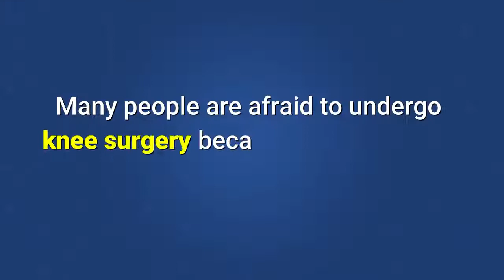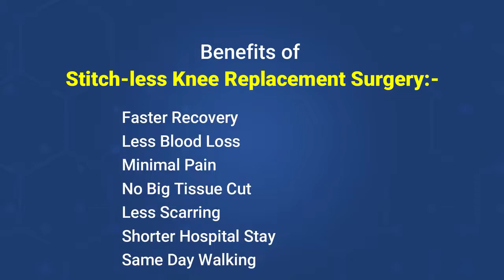Dr Bakul Arora | Arora Clinic | Knee Replacement Surgeon | Stitch-less Knee Replacement Surgery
𝙎𝙏𝙄𝙏𝘾𝙃𝙀𝙎 𝘼𝙍𝙀 𝙉𝙊𝙏 𝙊𝙉𝙇𝙔 𝙋𝘼𝙄𝙉𝙁𝙐𝙇 𝘽𝙐𝙏 𝘼𝙇𝙎𝙊 𝙃𝘼𝙍𝙈 𝙊𝙉𝙀'𝙎 𝘽𝙀𝘼𝙐𝙏𝙔

Many people are afraid to undergo knee surgery because of big stitches

But now you do not need to be afraid, because we have the most modern technology known as “𝐒𝐭𝐢𝐭𝐜𝐡-𝐥𝐞𝐬𝐬 𝐊𝐧𝐞𝐞 𝐑𝐞𝐩𝐥𝐚𝐜𝐞𝐦𝐞𝐧𝐭 𝐒𝐮𝐫𝐠𝐞𝐫𝐲”

We are very happy to introduce truly Stitch-less Knee Replacement surgery i.e. also known as Cosmetic Knee Replacement

Stitch-less knee replacement surgery provides great comfort to the patient as compared to traditional knee surgery. It is a blessing for people who are unable to perform routine activities due to knee pain.

𝗙𝗔𝗦𝗧𝗘𝗥 𝗥𝗘𝗖𝗢𝗩𝗘𝗥𝗬 𝗶𝘀 𝘁𝗵𝗲 𝗺𝗼𝘀𝘁 𝗻𝗼𝘁𝗮𝗯𝗹𝗲 𝗳𝗲𝗮𝘁𝘂𝗿𝗲 𝗼𝗳 𝗦𝘁𝗶𝘁𝗰𝗵-𝗹𝗲𝘀𝘀 𝗞𝗻𝗲𝗲 𝗥𝗲𝗽𝗹𝗮𝗰𝗲𝗺𝗲𝗻𝘁 𝗦𝘂𝗿𝗴𝗲𝗿𝘆

𝐃𝐫 𝐁𝐚𝐤𝐮𝐥 𝐀𝐫𝐨𝐫𝐚 is a well-trained, skilled and highly experienced in performing Stitch-less Knee Replacement Surgery. He has successfully performed several Stitch-less knee replacement surgeries by advanced technique and has helped patients to live a Pain-Free, Happy life.

𝐁𝐞𝐧𝐞𝐟𝐢𝐭𝐬 𝐨𝐟 𝐒𝐭𝐢𝐭𝐜𝐡-𝐥𝐞𝐬𝐬 𝐊𝐧𝐞𝐞 𝐑𝐞𝐩𝐥𝐚𝐜𝐞𝐦𝐞𝐧𝐭 𝐒𝐮𝐫𝐠𝐞𝐫𝐲

• Faster Recovery
• Less Blood Loss
• Minimal Pain
• No Big Tissue Cut
• Less Scarring
• Shorter Hospital Stay
• Same Day Walking

Ab-Knee-Replacement-Safe-Hai
Ab-Painless-Knee-Mumkin-Hai

At 𝐀𝐫𝐨𝐫𝐚 𝐂𝐥𝐢𝐧𝐢𝐜, we are strictly following all necessary precautions such as Maintaining Social Distance, Regular Sanitization, minimal or no contact consultation, Use of HEPA Filter and Laminar Airflow in Operation Theater (in our affiliated hospitals), Regular OT Sterilization, proper patient screening and evaluation before OT, etc.

𝐈𝐟 𝐘𝐨𝐮 𝐀𝐫𝐞 𝐒𝐮𝐟𝐟𝐞𝐫𝐢𝐧𝐠 𝐅𝐫𝐨𝐦 𝐊𝐧𝐞𝐞 𝐏𝐚𝐢𝐧, 𝐃𝐨𝐧’𝐭 𝐋𝐞𝐭 𝐊𝐧𝐞𝐞 𝐏𝐚𝐢𝐧 𝐀𝐟𝐟𝐞𝐜𝐭 𝐘𝐨𝐮𝐫 𝐃𝐚𝐢𝐥𝐲 𝐑𝐨𝐮𝐭𝐢𝐧𝐞. 𝐔𝐧𝐝𝐞𝐫𝐠𝐨 𝐀𝐝𝐯𝐚𝐧𝐜𝐞𝐝 𝐒𝐭𝐢𝐭𝐜𝐡-𝐥𝐞𝐬𝐬 𝐊𝐧𝐞𝐞 𝐑𝐞𝐩𝐥𝐚𝐜𝐞𝐦𝐞𝐧𝐭 𝐒𝐮𝐫𝐠𝐞𝐫𝐲 & 𝐌𝐚𝐤𝐞 𝐀 𝐅𝐫𝐞𝐬𝐡 𝐒𝐭𝐚𝐫𝐭 𝐓𝐨 𝐀 𝐇𝐚𝐩𝐩𝐲, 𝐇𝐞𝐚𝐥𝐭𝐡𝐲 𝐋𝐢𝐟𝐞

To know more about Stitch-less knee replacement surgery, Consult 𝐃𝐫 𝐁𝐚𝐤𝐮𝐥 𝐀𝐫𝐨𝐫𝐚 and get expert opinion.